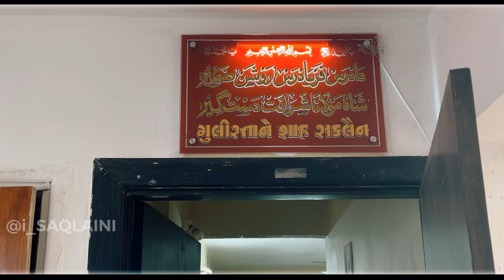Shah Saqlain Miyan Huzoor Ki Sarparasti me | Surat Gujrat Me 19 Jodo ke Ijtemai Nikah Kiye Gaye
About This Video..Shah Saqlain Miyan Huzoor Ki Sarparasti me Surat Gujrat  Me 19 Jodo ke Ijtemai Nikah Kiye Gaye  21\1\2023

welcome i saqlaini channel...Official

About this video
KHANQAH-E-SHARAFATI MUJADDID QADIR

Peer-o-murshid Huzoor Shah mohamma SHAH MOHAMMAD SAQLAINI MIYAN HUZOOR
  ke aur URS sharif  live telecast Ke taluk se video deKHEN
BAREILLY UTTAR PRADESH INDIA
THANKS YOU SO MUCH.

Wepsite - Alsaqlain.com
Mobile Android App - alsaqlain
Google play se download karein